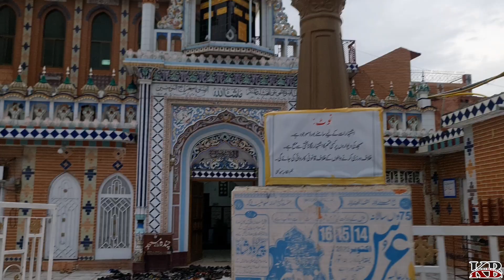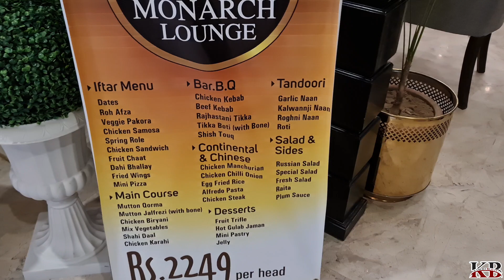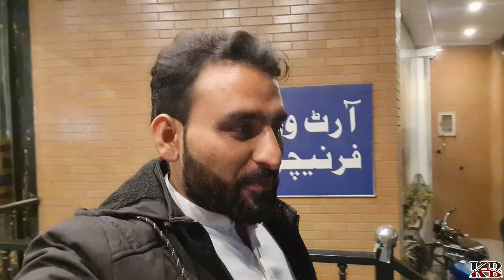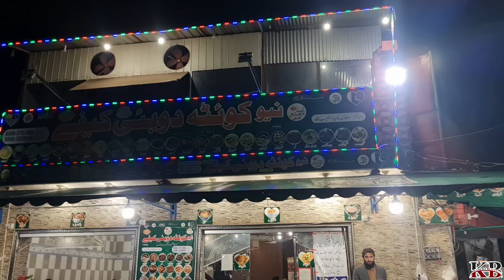Went To Jhelum In The Rain 🌧 And Broke The Fast | 2 nd Ramzan | Heavy Rain In Kashmir